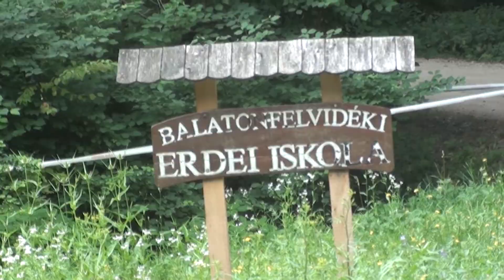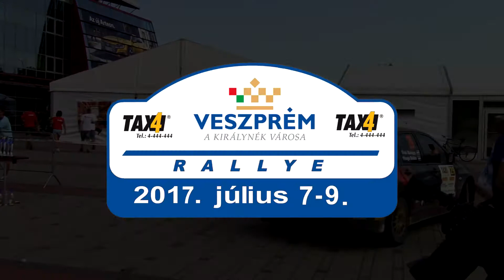Órai - Vrezgó Veszprém Rallye 2017 | Versenyzői film